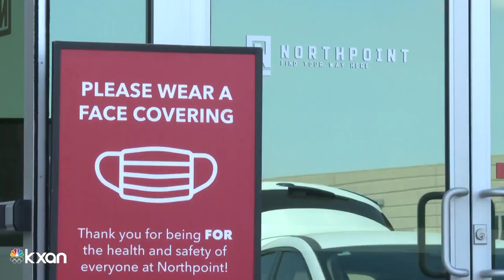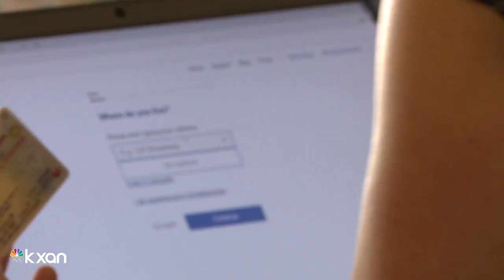How to get vaccine registration assistance in Williamson County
KXAN's Kaitlyn Karmout reports.